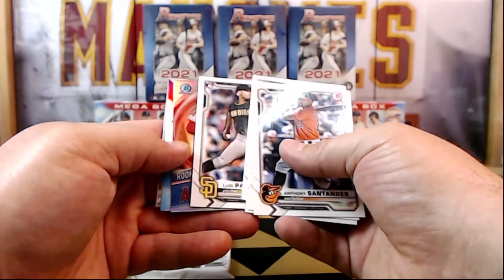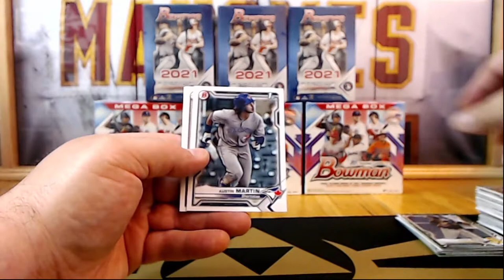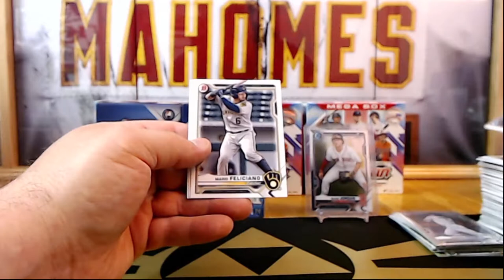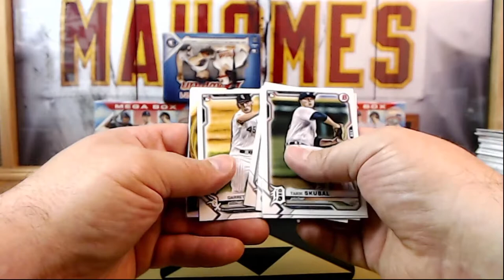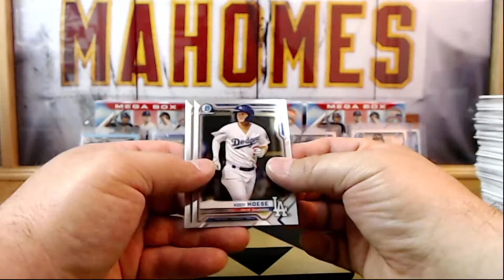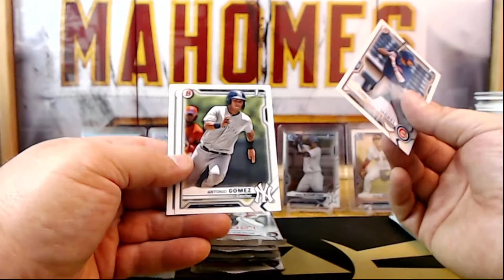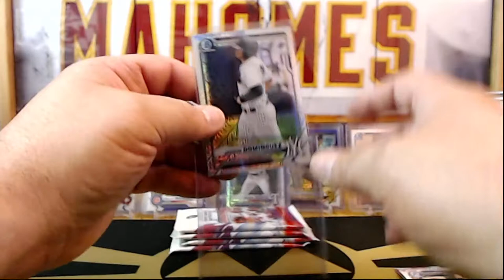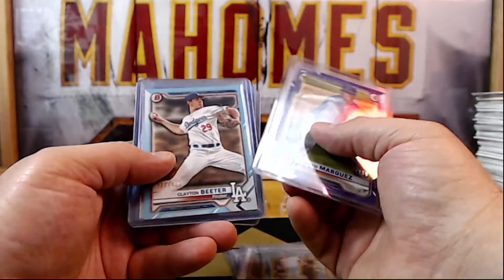Saturday 3/12 2021 Bowman 3 Mega, 3 Blaster, 3 Value Pack eBay Break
Welcome to tonight’s break! Tonight we will open 3 Megas, 3 Blasters, & 3 Value Packs of 2021 Bowman! On Monday evening I am breaking 8 Blasters of 2021 Score Football! Tuesday we will break Topps Series 2 & Contenders Football!